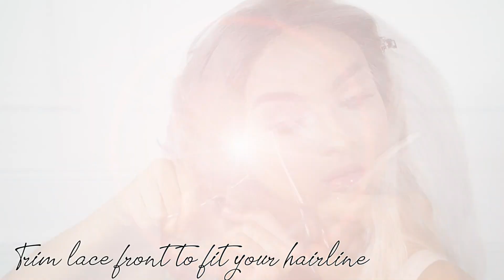LullaBellz | Wig Tutorial | The Kimmy K - Platinum Long Textured Wave Lace Front Wig